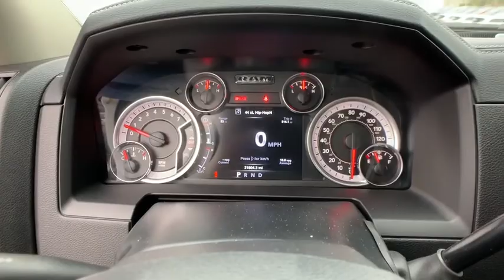2016 RAM 2500 Woodbridge, Springfield, Manassas, Fredericksburg, Fairfax, VA PC0461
Used 2016 RAM 2500 available in Woodbridge, Virginia at Lustine Chrysler Dodge Jeep Ram. Servicing the Springfield, Manassas, Fredericksburg, and Fairfax, VA area.
2016 RAM 2500 4WD Crew Cab 149 Laramie Power Wagon - Stock#: PC0461 - VIN#: 3C6TR5FJ0GG317340

Recent Arrival! *CHRYSLER CERTIFIED* CARFAX 1 OWNER *HEMI* BACKUP CAMERA *4WD* SUNROOF / MOONROOF GPS / NAVIGATION LEATHER INTERIOR HEATED SEATS BLUETOOTH HANDS-FREE LOADED WITH SAFTEY FEATURES!! TOUCH SCREEN RADIO IPOD ADAPTER 10 Speakers 115V Auxiliary Power Outlet 17 x 8.0 Aluminum Wheels 180 Amp Alternator 4.10 Rear Axle Ratio 4-Wheel Disc Brakes 5-Year SiriusXM Travel Link Service ABS brakes Air Conditioning AM/FM radio: SiriusXM Audio memory Auto-dimming door mirrors Auto-dimming Rear-View mirror Automatic temperature control Brake assist Bumpers: chrome Compass Delay-off headlights Driver door bin Driver vanity mirror Dual front impact airbags Dual front side impact airbags Electronic Stability Control Emergency communication system: Uconnect Access Front anti-roll bar Front Armrest w/Cupholders Front Center Armrest w/Storage Front Disconnecting Stabilizer Bar Front dual zone A/C Front Electric Winch Front fog lights Front reading lights Fuel Tank Skid Plate Shield Fully automatic headlights Garage door transmitter GPS Navigation Heated door mirrors Heated Front Seats Heated front seats Heated steering wheel Hill Descent Control Illuminated entry Leather steering wheel Leather Trim 40/20/40 Bench Seat Low tire pressure warning Manual Shift-On-The-Fly Transfer Case Memory seat Mini Floor Console Occupant sensing airbag Outside temperature display Overhead airbag Overhead console Panic alarm ParkView Rear Back-Up Camera Passenger door bin Passenger vanity mirror Power door mirrors Power driver seat Power passenger seat Power steering Power Wagon Off-Road Group Power Wagon Tailgate Chrome Badge Power windows Quick Order Package 22J Laramie Power Wagon Radio data system Radio: Uconnect 8.4 RAM Articulink Suspension Rear seat center armrest Rear step bumper Remote keyless entry Security system Speed control Split folding rear seat Steering wheel mounted audio controls Storage Tray Tachometer Tilt steering wheel Tow Hooks Traction control Trip computer Tru-Lok Front & Rear Axles Turn signal indicator mirrors Variably intermittent wipers Vendor Painted Cargo Box Tracking Ventilated front seats Voltmeter.br2016 Ram 2500 LaramiebrbrbrCall our PROFESSIONAL SALES TEAM @ for MORE INFORMATION and ADDITIONAL DISCOUNTS!!! Lustine Chrysler Dodge Jeep & RAM equals a FANTASTIC BUYING EXPERIENCE!!!brbrAvailable backup camera available blue tooth available third row seats available aluminum alloy wheels available adaptive cruise control available sunroof available heated seats available remote start available leather available navigation.